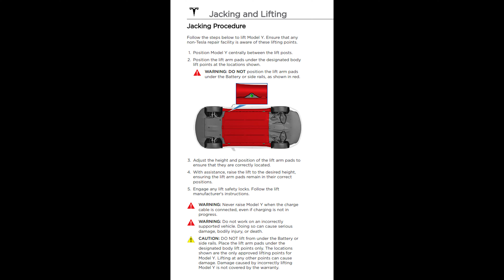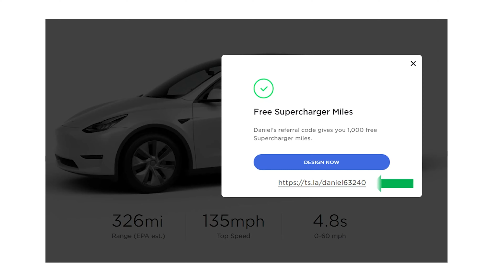5 Things You Should Never Do With Your Tesla! (Don't Do This!)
Make sure you know these 5 things you should never do with your Tesla!

Check out these channels and give these guys a like and sub as well!

Best Electric Phone Mount on the market!

MY FAVORITE TESLA ACCESSORIES!
- Tesmania Model Y Inner Floor Mats
- Center Console Hidden Box
- Tempered Glass Center Screen Cover
- Matte Black Center Console Wrap
- Model 3/Y J1772 Charging Adapter Lock
- Model Y Eating/Laptop Steering Wheel Desk

Hitting the LIKE button gets my video in front of more viewers like you!

GET FREE STOCKS!
Open a Robinhood account and get a free stock!

- DJI Ronin SC Gimbal
- Bokeh Light Tree
- Aputure Temp LEDs
- Background Teal Hues
- Iron Man Mug
- LG Ultra-Wide Monitor
- 12TB WD External Drive
- Edison Lamp

Fun T-shirts & Mugs!

FAVORITE FINANCE BOOKS
- The Millionaire Next Door
- The Simple Path To Wealth
- Secrets Of The Millionaire Mind

But these links are ALWAYS 100% FREE for you - Costs You Nothing.

👉 FOLLOW DANIEL'S BREW!

WHO IS DANIEL'S BREW?
Ecommerce/Biz Dev Executive, Personal Finance Advocate, Tech Enthusiast, Weekend 3-Putter.